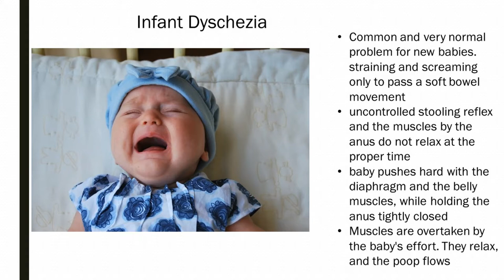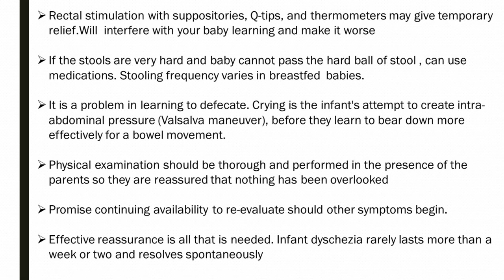infant dyschezia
Defecation requires two coordinated events: pelvic floor relaxation and an increase in intra-abdominal pressure. The coordination of the defecatory act carries with it developmental overtones and the failure to meet developmental milestones in the control of defecation results in functional symptoms.  Parents visit the clinician during the infant's first 2 to 3 months of life complaining that their child is "constipated". When asked to elaborate, parents anxiously describe a healthy infant who cries for 20 to 30 minutes, turns red in the face, and screams in pain before defecation takes place. The stools are soft and free of blood. These episodes, exhausting for the infant and anxiety provoking for the parents, occur several times daily. The diagnostic criteria for infant dyschezia are at least 10 minutes of straining and crying before successful passage of soft stools in an otherwise healthy infant less than six months of age.